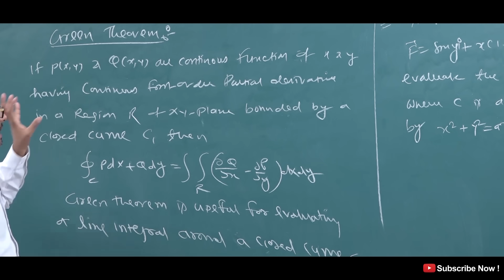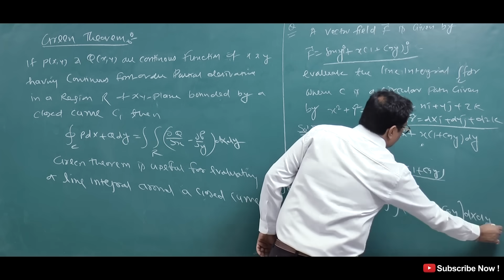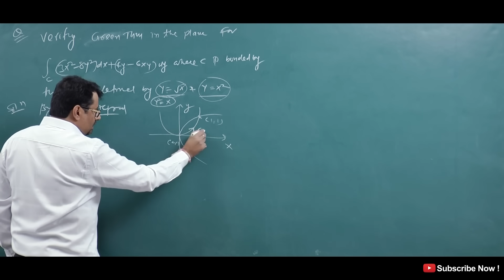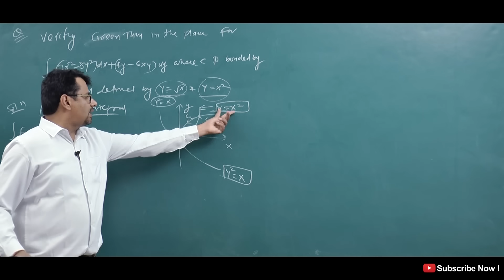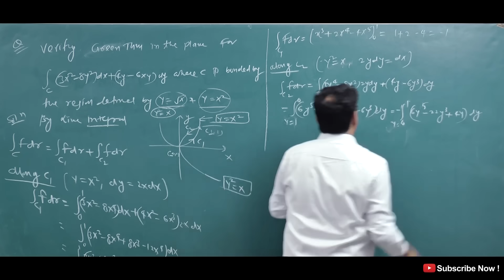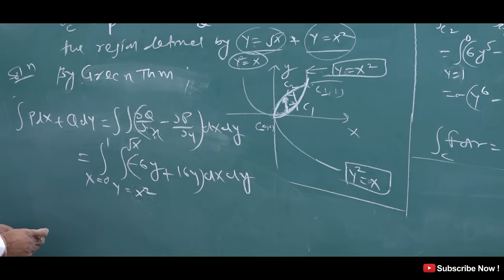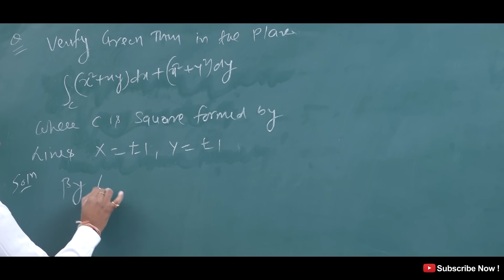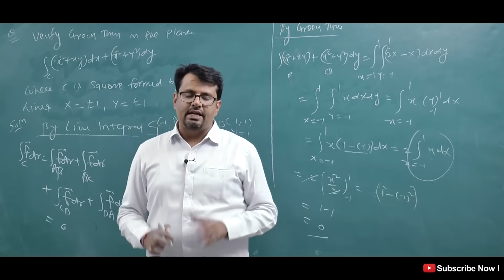Vector Calculus - Green's Theorem | Example and Solution by GP Sir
This video lecture of Vector Calculus - Green's Theorem | Example and Solution by GP Sir  will help Engineering and Basic Science students to understand following topic of Mathematics:
1.  What is Statement of Green theorem  ?
2.  How to convert line integral into surface integral with help of green theorem  ?
3. Verification of green theorem
4. Example and solution based on Green's Theorem
Find Online Engineering Math 2018 Online Solutions Of Vector Calculus - Green's Theorem | Example and Solution by GP Sir(Gajendra Purohit)

Time Stamp
0:00 - An introduction
0:46 - Green Theorem
1:23 - Example 1
4:39 - Example 2
14:06 - Example 3
17:13 - Conclusion of video
17:22 - Detailed about old videos

Dr.Gajendra Purohit